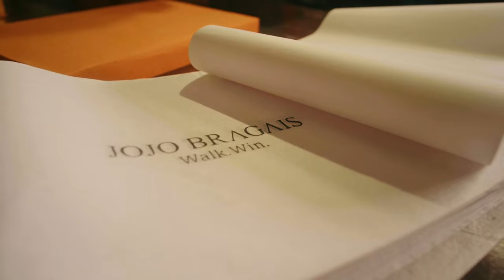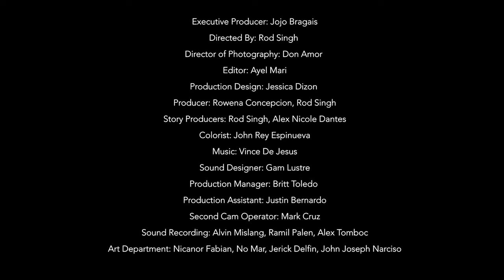“The Greatest Shoeman” | How Jojo Bragais started Bragais Shoes | MISS FASHOENISTA EP 1 | Bragais TV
You know the shoes. Now it’s time to know the story. WATCH and discover the untold stories of challenges faced in the humble beginnings of the now world famous BragaisShoes. Take a trip down memory lane with the shoemaker himself - JOJO BRAGAIS.

Miss Fashoenista is a docuseries that chronicles the rise of world-renowned BragaisShoes, plus an insider access to the most prestigious beauty pageants in the Philippines, including BinibiningPilipinas.

Executive Prodcuer: Jojo Bragais
Directed By: Rod Singh
Director of Photography: Don Amor
Editor: Ayel Mari
Production Design: Jessica Dizon
Producer, Rowena Concepcion, Rod Singh
Story Producers: Rod Singh, Alex Nicole Dantes
Colorist: John Rey Espinueva
Sound Designer: Gam Lustre
Production Manager: Britt Toledo
Production Assistant: Justin Bernardo
Second Cam Operator: Mark Cruz
Sound Recording: Alvin Mislang, Ramil Palen, Alex Tomboc
Art Department: Nicanor Fabian, No Mar, Jerick Delfin, John Joseph Narciso

BragaisTV is an online channel for fun and entertainment for Filipinos created by accomplished shoe designer JojoBragais.